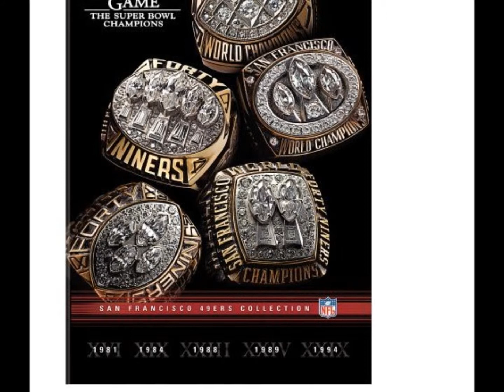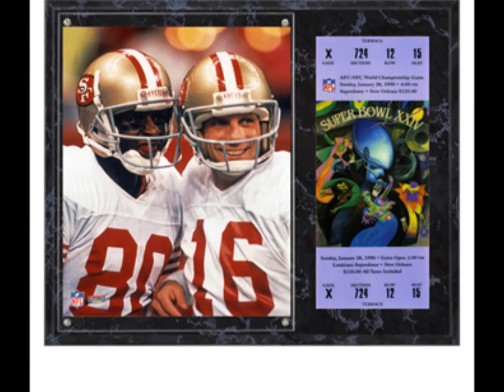The Goodfelonz & the gamblaz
niner boyz  anthem off the highly flammable album